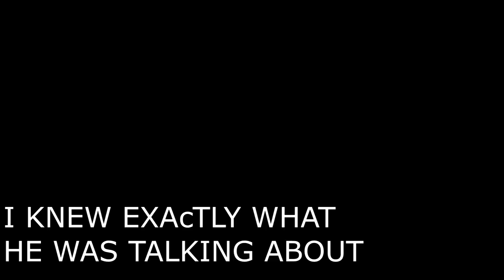Track Vlog #2 || Stanislaus College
Corona virus has taken over this month. Here's the vlog from last weeks meet. I really hope the panic around this whole situation dies down. Anyway I am going to try and upload more. Luv u guys.